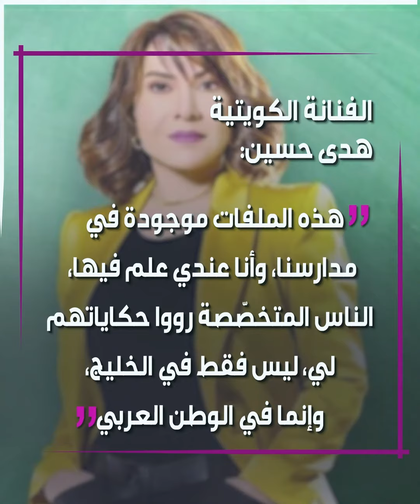معاقبة أبطال "زوجة واحدة لا تكفي".. هدى_حسين و ماجد_المصري يردان!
بطلا مسلسل "زوجة_واحدة_لا_تكفي" هدى حسين وماجد المصري يعلقان على قرار السلطات الكويتية إيقاف المسلسل!

وأنت، ما رأيك بتصريحات الفنانيْن؟

الموسيقى